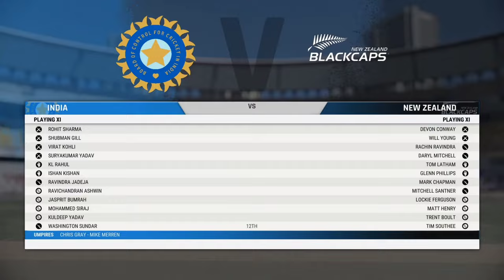India vs New Zealand World Cup 2023 1st Semi Final Match Highlights | IND vs NZ Semi Final 2023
India vs New Zealand World Cup 2023 1st Semi Final Match Highlights 2023 | IND vs NZ 1st Semi Final Highlights

India vs New Zealand ICC World Cup 2023 Match Highlights | IND vs NZ Highlights

New Zealand vs India World Cup 2023 1st Semi Final Match Highlights 2023 | NZ vs IND 1st Semi Final Highlights

cricket highlights
ind vs nz 1st Semi Final match 2023
india vs new zealand t20 full highlights
nz vs ind icc semi final world cup 2023 highlights
cricket

India vs New Zealand Semi Final World Cup highlights
India vs New Zealand 1st Semi Final World Cup highlights
India vs New Zealand 1st Semi Final World Cup 2023 highlights
India vs New Zealand 1st Semi Final World Cup highlights 2023
India vs New Zealand World Cup highlights
India vs New Zealand Cricket World Cup highlights
India vs New Zealand semi final World Cup highlights 2023